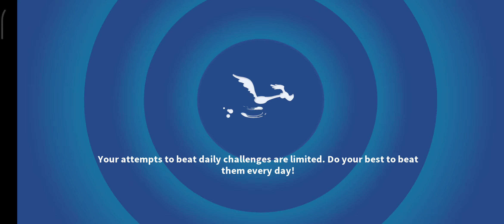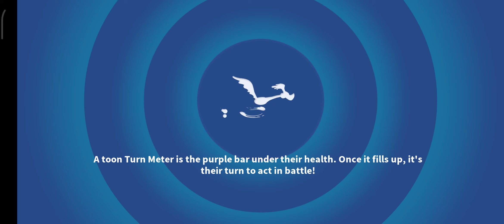Looney Tunes World of Mayhem - Action RPG